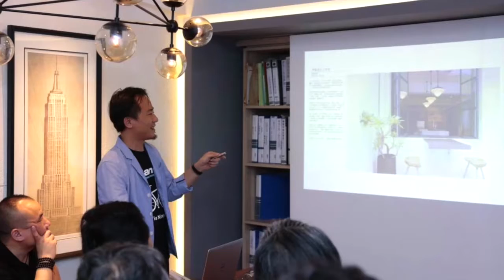【伊歐探索空間設計 鄭又銘】2017中國設計菁英之旅 參訪伊歐探索空間設計辦公室 花絮影片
由上海設計家傳媒主辦、簡一大理石瓷磚承辦的「中國設計菁英之旅（長沙團）」，招集長沙各設計菁英，抵台進行傳承與創新台灣設計考察之旅。其中，進入伊歐探索空間設計 鄭又銘 設計總監充滿奇思妙想的辦公空間更是難得的體驗，除了以台灣人特有的熱情款待遠道而來的設計師外，在熱烈的討論和交流之後也直接前往鄭總監的餐飲空間設計作品《台北果然匯蔬食宴》享用佳餚。
鄭又銘
伊歐探索空間設計　設計總監
地址：台北市林森北路67巷59號1樓
【OPENDesign】
在眾多媒體的年代，OPEN Design 更專注於合作、活動、整合，傳遞室內設計新知給使用者，透過深入與閱讀，透過購買與收藏，我們希望 OPEN Design 的使用者，更關心臺灣的在地文化，也更願意打開心胸，閱讀整個地球村最好的室內設計，最棒的人，最感動的故事。

空間，決定一個人的靈魂；品牌，決定一個人的生活，OPEN放眼國際，透過全方位媒體平台，整合國內外優秀創作者，為使用者帶來最時尚的室內設計新知，同時為創作者打造一個獨一無二的合作環境，保留創作者一個激發創新思維的設計平台。